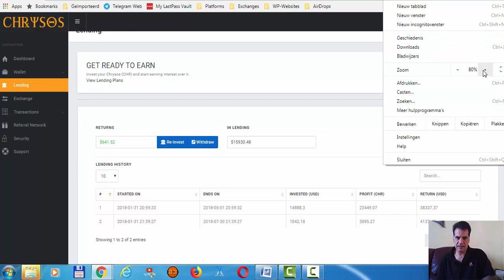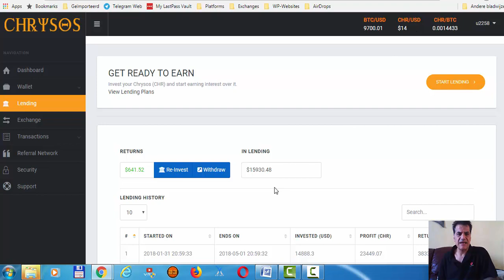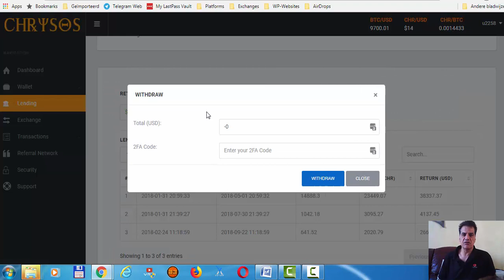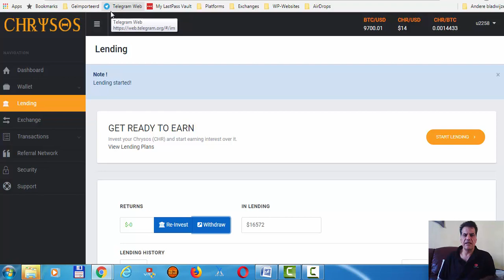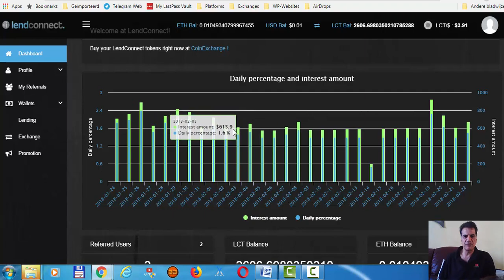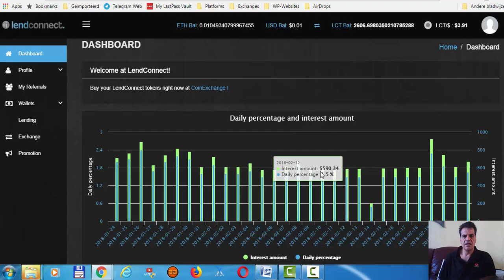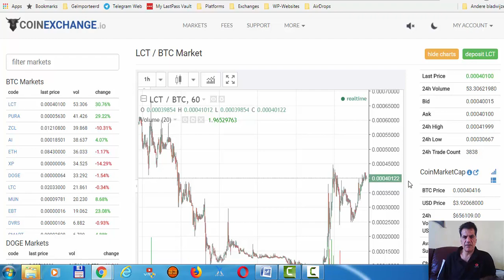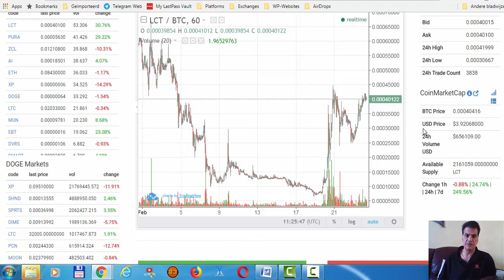Chrysos update Reinwest & Lendconnect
zeew
zeew ico
dropil
dropil arbitrage
dropil scam
zeew scam
lendconnect
lendconnect lending platform